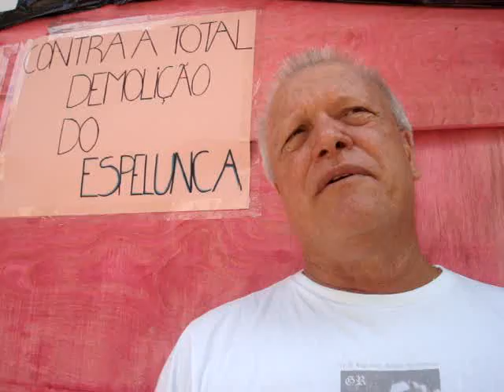Vídeo do proprietário do Espelunca Chic da Gávea